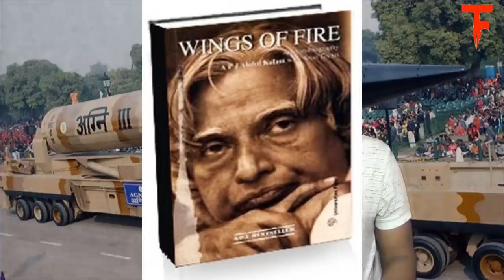APJ Abdul Kalam Jab India me hi Tamasha Ban Gaye The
Namaste

I am Sudhir. Worked at Sanmarg, Prabhat Khabar, Aryan TV, Dainik Jagran, Ranchi Express. At Present... you are watching

पूर्व राष्ट्रपति डॉ. एपीजे अब्दुल कलाम देश के महान प्रेरणास्रोत हैं। पूरे देश में उनका नाम हमेशा सम्मान से लिया जाता है। परंतु एक ऐसा भी समय आया था, जब कलाम बार-बार विफल हो रहे थे, परेशान थे और पूरा देश उनका मजाक उड़ा रहा था।

Lifestyle of Dinkar by his grandson घर में कैसे थे राष्ट्रकवि, सुनिए दिनकर के पोते से

सावरकर को भारत रत्न दिये जाने की चर्चा पर भगत सिंह के साथियों के परिजनों ने क्या कहा?

इस भाषण को सुन लेने पर पता चल जाएगा कि भाजपा आखिर कन्हैया से खौफ में क्यों रहती है

कॉपरनिकस व गैलेलियो से हजार साल पहले इस भारतीय ने खगोलीय गति और ग्रहण का पता लगाया था

सप्तमूर्ति के रामगोविंद सिंह की मार्मिक गाथा, जिसे जनता तो क्या परिवार ने भी भूला दिया

BHAGAT SINGH के खिलाफ सरकारी गवाह बने घोष को BAIKUNTH SHUKLA ने पहुंचा दिया था यमलोक

- शुक्रिया